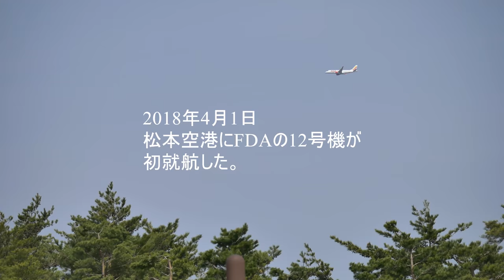【飛行機＃６】2018年４月1日 松本空港にＦＤＡ（ﾌｼﾞﾄﾞﾘｰﾑｴｱﾗｲﾝｽﾞ）１２号機が初就航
2018年４月1日 松本空港にＦＤＡ（ﾌｼﾞﾄﾞﾘｰﾑｴｱﾗｲﾝｽﾞ）１２号機が初就航しました。
着陸から離陸までを動画で追ってみました。

カメラ：Panasonic G7、ｵﾘﾝﾊﾟｽ OM-D E-M1